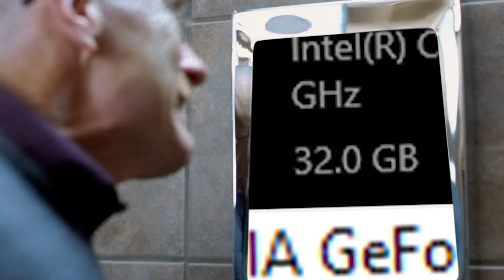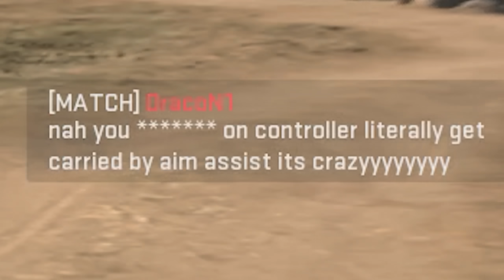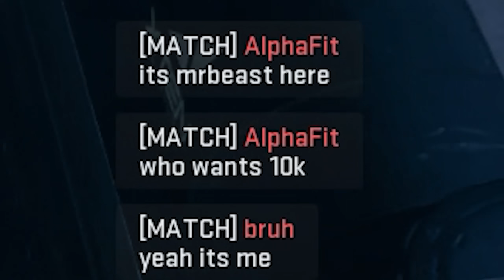WARZONE 2.EXE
TODAY I played both Warzone solo's and Warzone Duos with my friend inside of Call of Duty Modern Warfare 2 Warzone 2 epic game. I have been having a absolute blast playing Warzone 2 over the past week and it is making these videos very very easy to create because of how funny and good the game naturally is. Also sorry to anyone's ears who were injured in the watching/making of this masterpiece.